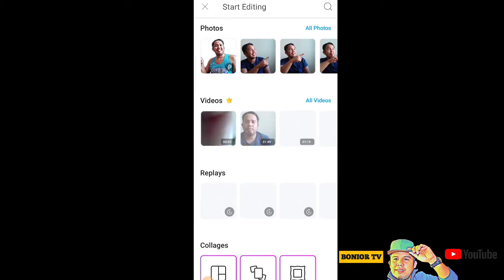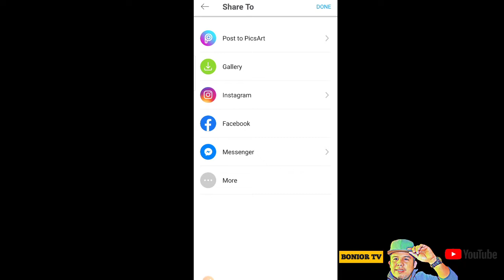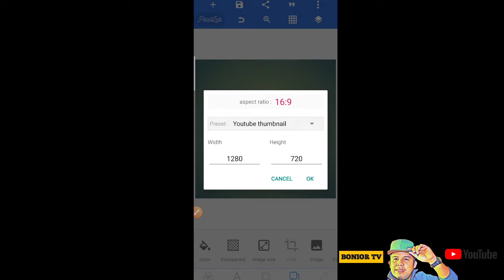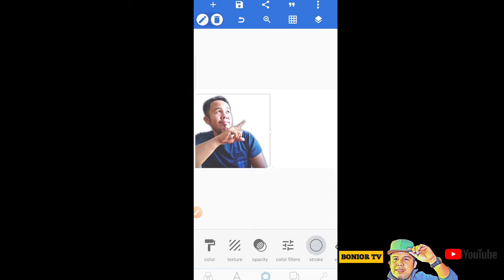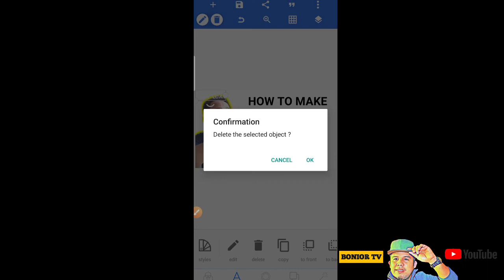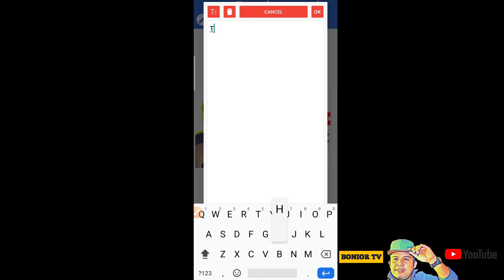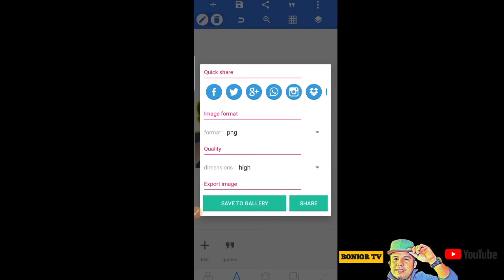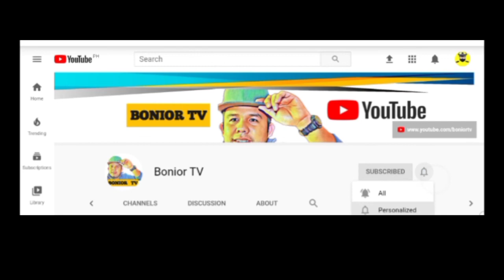How to CREATE Youtube Thumbnails Using Android Phone | Tagalog Edition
PAANO GUMAWA NG YOUTUBE THUMBNAIL GAMIT ANG CELLPHONE,

how to create thumbnail on youtube videos,
how to make a thumbnail on your youtube videos,
paano gumawa ng thumbnail sa picsart,
paano gumawa ng youtube sa pixelab,
how to create thumbnails in android tagalog,
how to do thumbnails in youtube tagalog,
how to make youtube thumbnails tagalog,
how to make a youtube thumbnail on android,